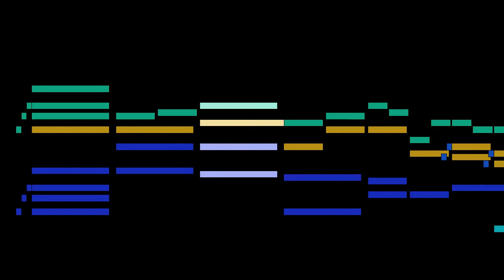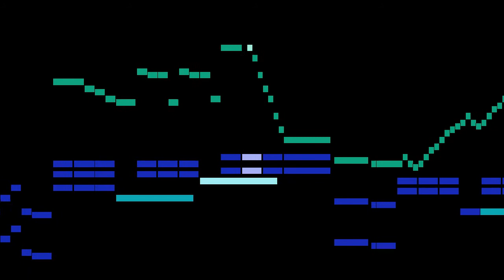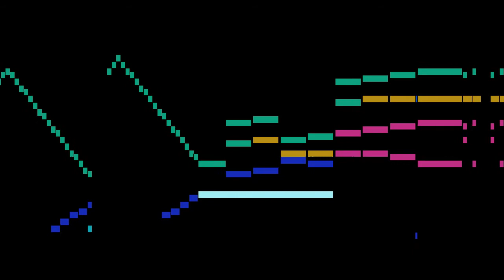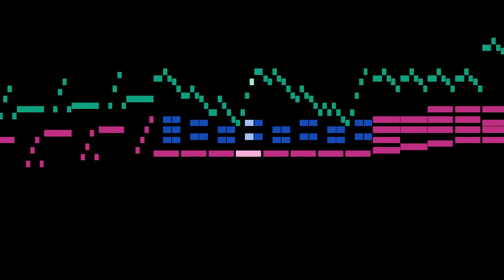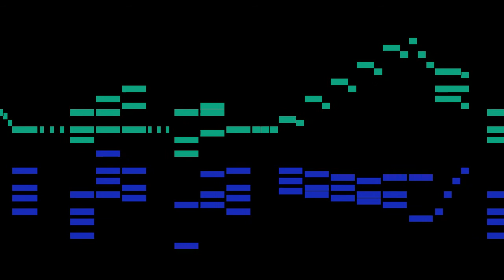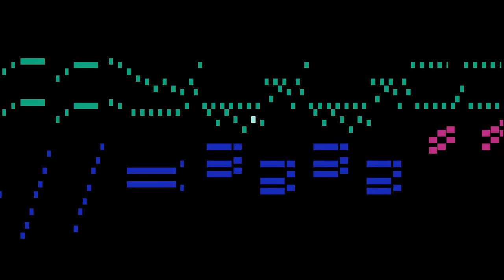Moscheles - La Gaieté, Op.85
An animated score of "La Gaieté, Op.85", by Moscheles.